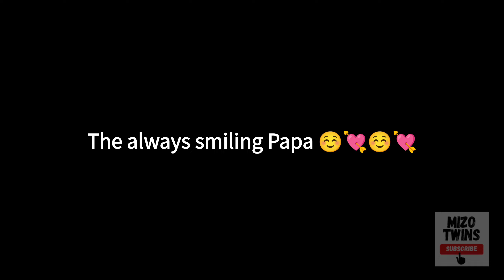In pa hi a nui ve ngailo ami ? Subscribers te zawhna tam ber | A chhan na video 😁😁😁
Aw nui ve thin tho e 😁

13th Sept 2022